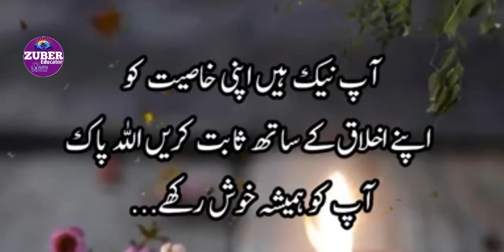Life Changing Quotes | Dil Kol chhu Jane Wali Batein | Nice Words | Nice Thinking | Zuber Educator